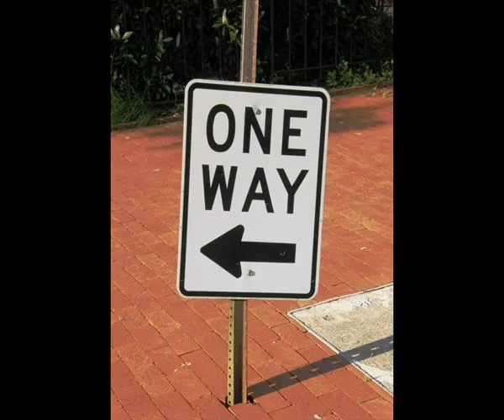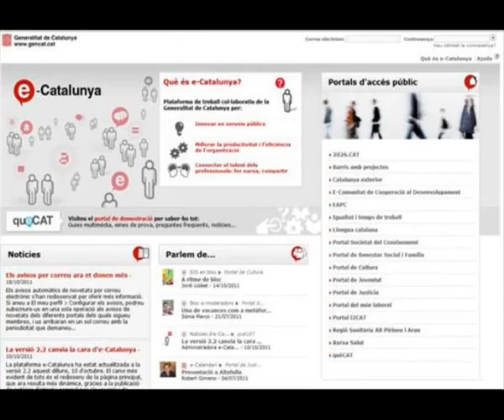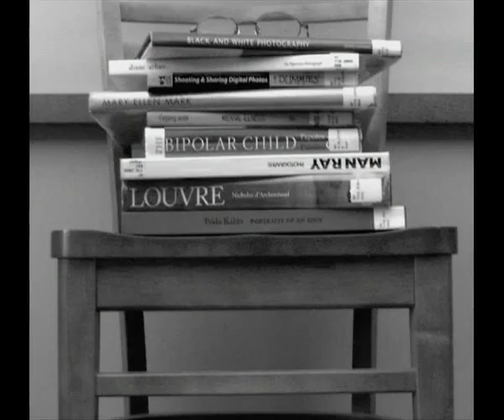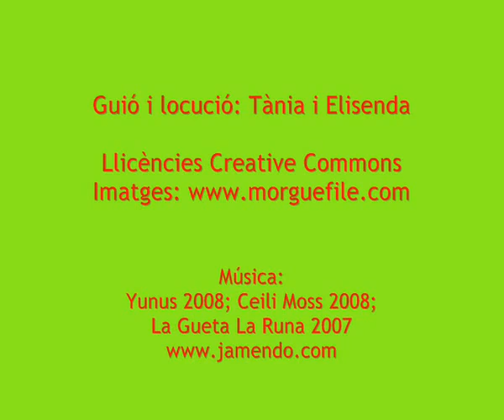Compartim l'educació social als centres penitenciaris. Tània Cortès i Elisenda Sancenon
Narratives digitals
Programa Compartim
Novembre de 2011